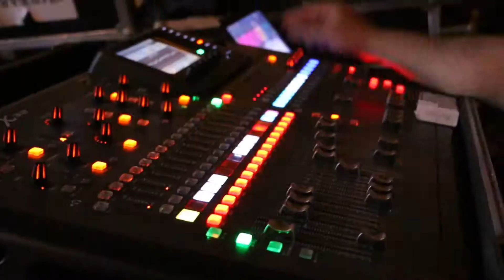MANİLYA NIGHT CLUB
Yerli, Yabancı Show Grupları ve Gösterileri. Her Türlü Yerli, Yabancı İçecekler ve Özel Kokteyller. Her akşam Canlı Müzik en hit parçalar underground, pop, oryantal. Yerli ve yabancı şov (revü) gruplarının Dans Gösterileri.

Adresimiz: Gazi Mustafa Kemal Bulvarı No: 63-C Maltepe/ANKARA